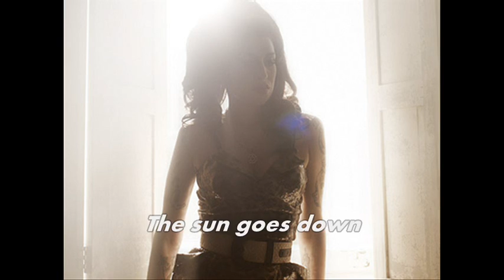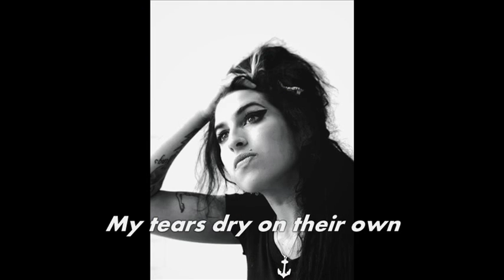Amy Winehouse • Tears Dry [Original Version] with lyrics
🔸🔸🔸🔸🔸🔸 📣 Our Accounts and Socials 📣 🔸🔸🔸🔸🔸🔸

🔹🔹🔹🔹🔹🔹🎤 🎧 Song Info 🎧 🎤🔹🔹🔹🔹🔹🔹

🎼 Song: Tears Dry (Original Version).
🎤 Performed by: Amy Winehouse.
🎹 Written by: Amy Winehouse, Nickolas Ashford and Valerie Simpson.
💿 Album: Lioness: Hidden Treasures (2011).

This is the original version of the song "Tears Dry On Their Own" as it was written by Amy.

Thanks